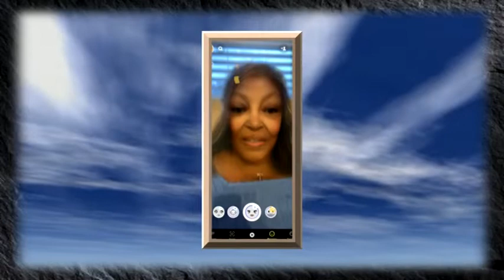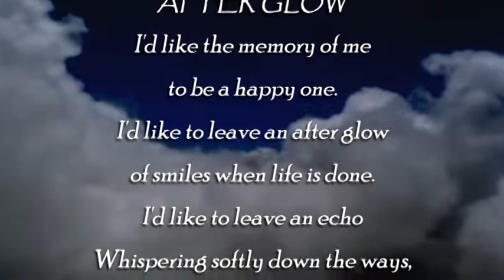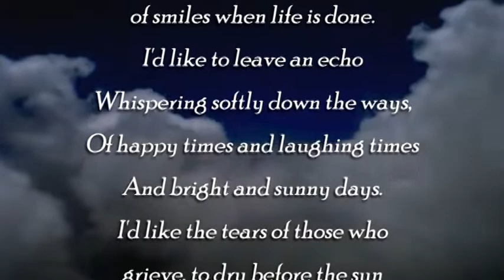Mrs. Irene Banion 1938 - 2021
Irene Banion, age 82, passed away peacefully January 30, 2021 due to health complications.  She was born June 20, 1938 in Houston Texas to K C and Betsy Mae Banion and married Fred Roosevelt Banks after graduating from Phillis Wheatley High School.

Irene loved God with all of her heart.  Serving Him was the most important thing and her number one priority.  She enjoyed a lengthy career as a nurse which began after her divorce at the Methodist Hospital in the Houston Medical Center, working with the famous Dr. Michael DeBakey.  This suited her nurturing heart as she cared for patients in the cardiac intensive care unit and prayed with them often.

Irene was a compassionate, selfless person who had a heart for those in need. Irene’s home was a shelter for family who were suffering financial hardships. She financially supported the Feed the Children ministry most of her life. And she fed the homeless in the city of Houston hot, health meals on a weekly basis. Her go-to meal in the winter for the homeless was preparing chicken and vegetable soup, after spending much time removing the skin for a healthier result.

As a classy, vibrant person, Irene enjoyed bright colors and was the life of the party at family gatherings.  Mom was very stylish and sophisticated with good manners and a lot of self-respect.  She stayed abreast of fashion and make-up trends, and never missed her manicure/pedicure appointments.  She playfully pranked others and could do the moonwalk dance better than anyone in the family.

Most of all, Irene’s life was a living example of how to persist in prayer to successfully prevail in life.  She would say that tenacity, determination, and faith are the secrets to a long, successful, happy life. She truly demonstrated Proverbs 3:5-6 Trust in the Lord with all your heart and lean not on your own understanding, in all your ways acknowledge Him, and He shall direct your paths.

Irene’s memories will be cherished by her children; Diana Adams (Roger), Cynthia Darlene Banks, D’Andria Banks, Cedric Darrell Banks (Erica), Ronald Bernard Banks (Carolyn): her grandchildren; Danielle Felicia Adams, Dominic Regis Adams, Gabrielle Sheree Adams, Andre’ Cornelius Adams, Arielle Lynette Adams, Lovell (Trey) Banks, III, Ireanna D’Andria Banks, Melanie Banks, Tiffany Banks, Stephanie Banks, Karen Banks, Royce Banks, Jayden Lee Banks, Joshua Bernard Banks, Katelyn Rose Banks; and a host of family and good friends.

Irene will always be remembered and treasured in our hearts.  We leave her in the care of our Lord and Savior Jesus Christ.